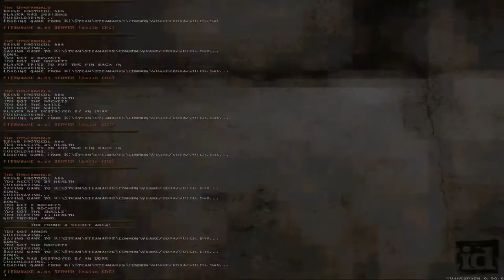Quake: Dimension of the Past [3F] Out of this Dimension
If it weren't for that quad damage, there's no way I would have had enough ammo to make it past that level... which is probably why they put it there.

I enjoyed Dimensions of the Past—it's well worth the price, at least. However, it did feel like I was chronically low on ammo, which isn't an experience I'm all that fond of. But it did feel like it could have been included with regular Quake, which is harder than it may seem to achieve. I'd recommend playing it, but it didn't blow me away.

Also, it could have used some ending text.